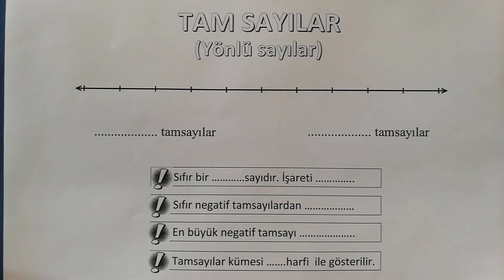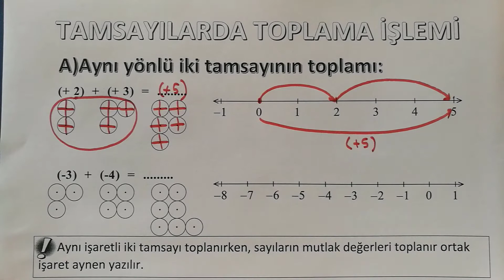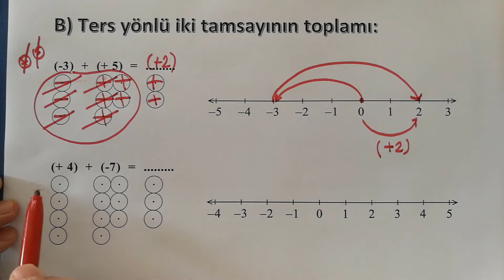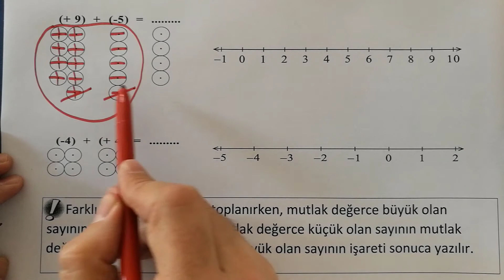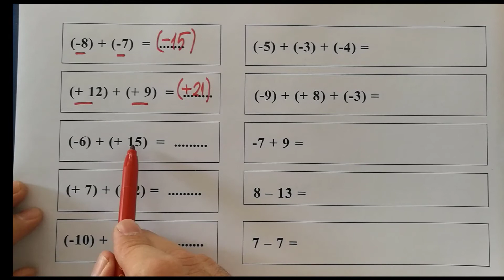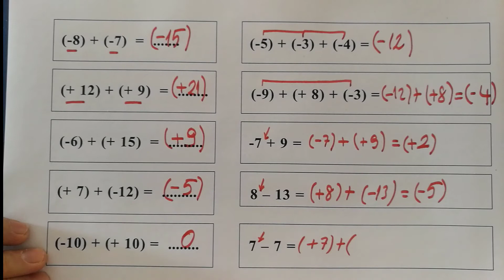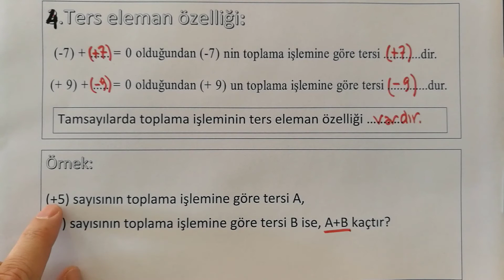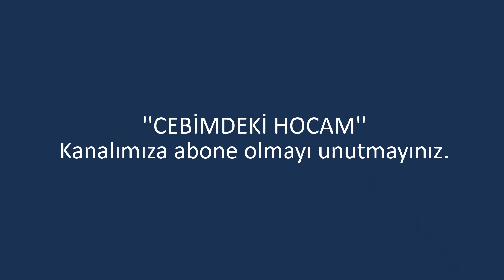7.sınıf tamsayılarda toplama işlemi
matematik konularını temelinden ve mantığıyla öğreneceğiniz videolarımızı takip ediniz.